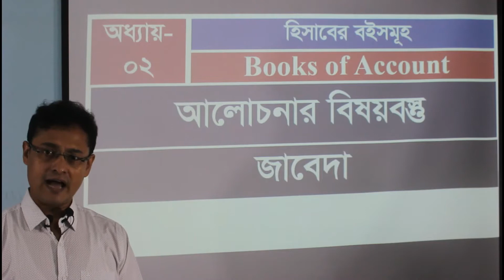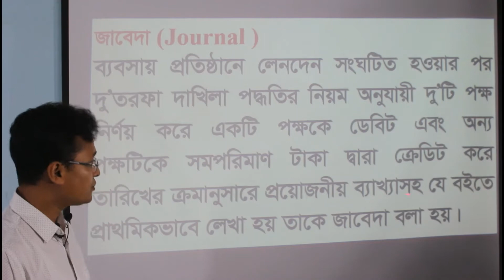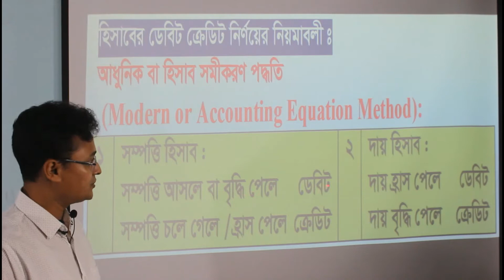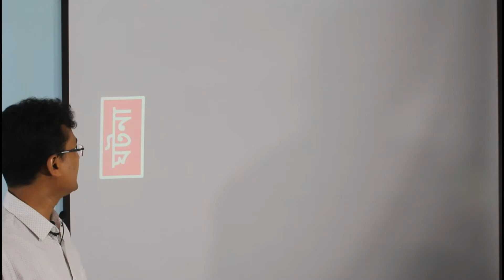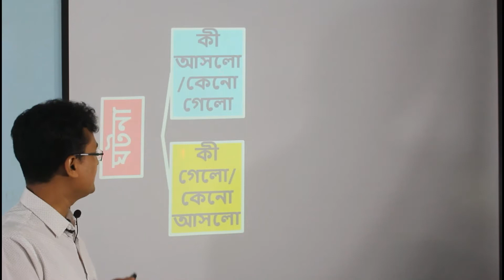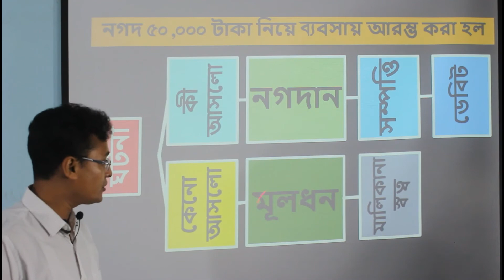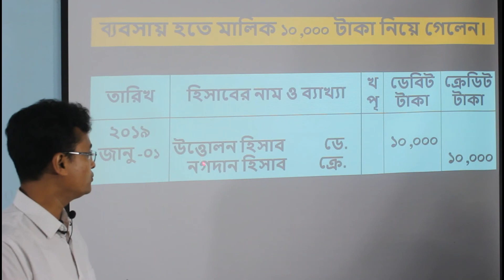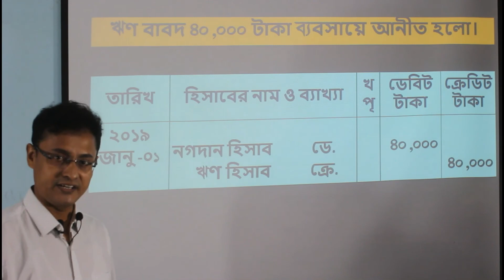জাবেদা -ক্লাস ০১ / JOURNAL -CLASS 01 (SSC/HSC) - DKD / how to prepare journal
ব্যবসায় শিক্ষার শিক্ষার্থীবৃন্দ জাবেদা করার কৌশল আয়ত্ব করতে পারবে। আরও জানতে ভিজিট করতে করতে হবে